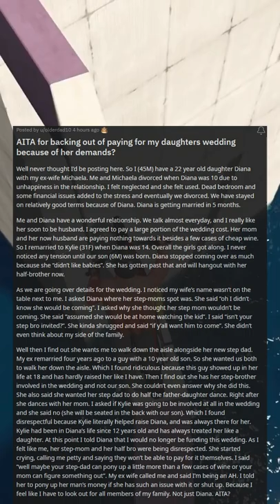AITA for backing out of paying for my daughters wedding because of her demands